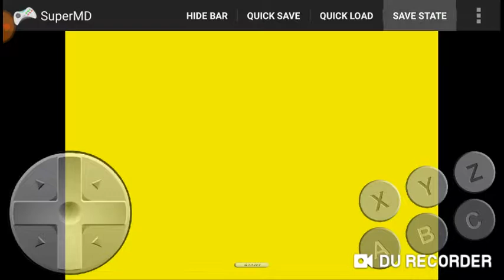Kid Chameleon Gameplay 16